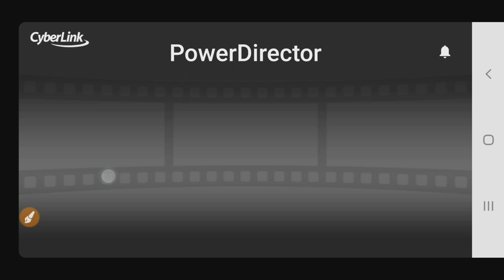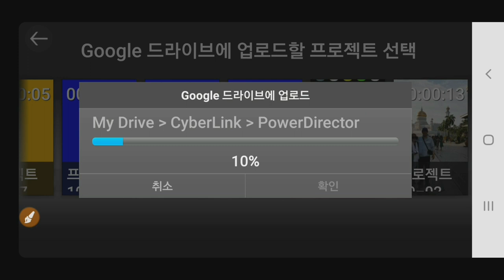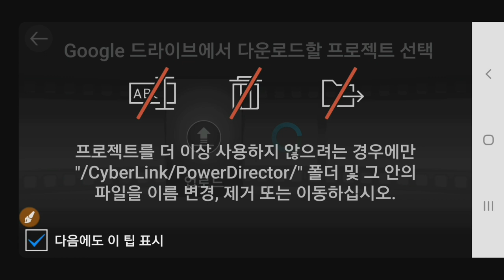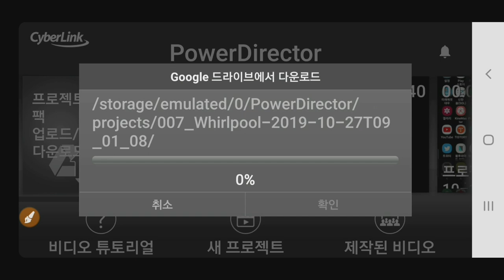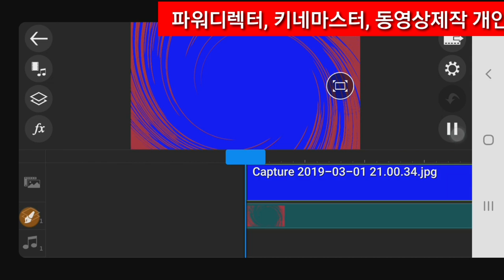PowerDirector강좌 : 프로젝트를 구글드라이브에 통째로 저장하여 사용하는 방법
모바일 파워디렉터 강좌 : Project 를 통째로 구글드라이브 에 저장하여 언제든 다시 다운로드 하여 사용하는 방법